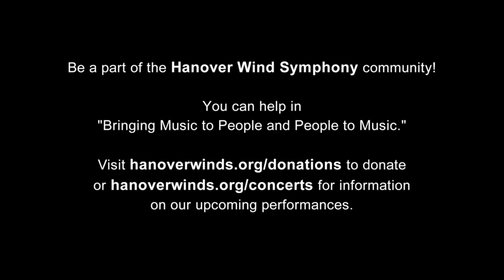Board Stories Combined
This video talks about the role of the Hanover Wind Symphony for the players, the audience, and in the community